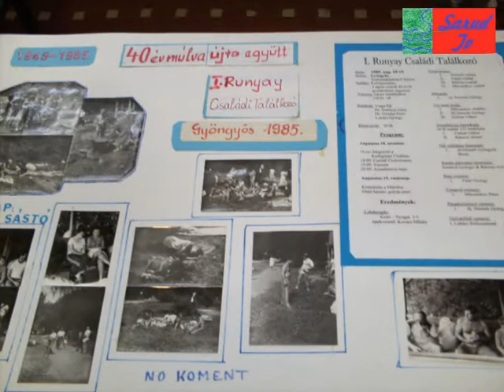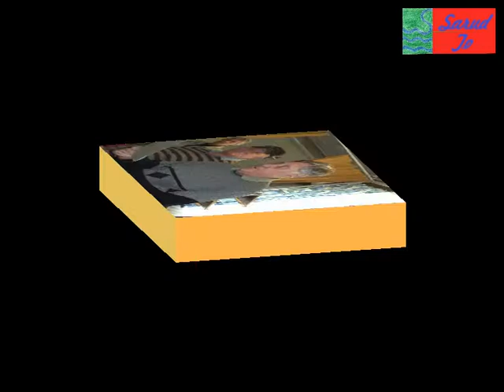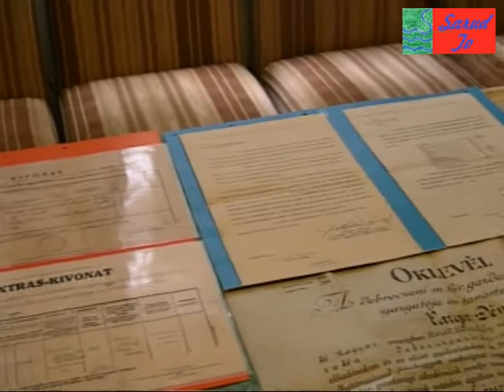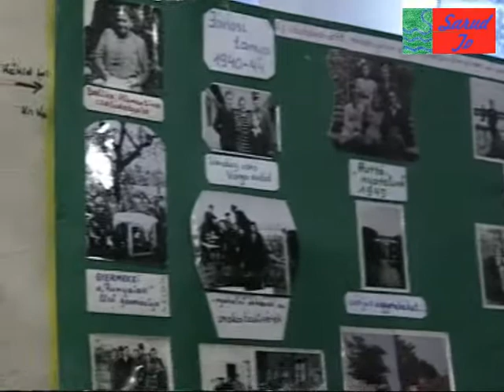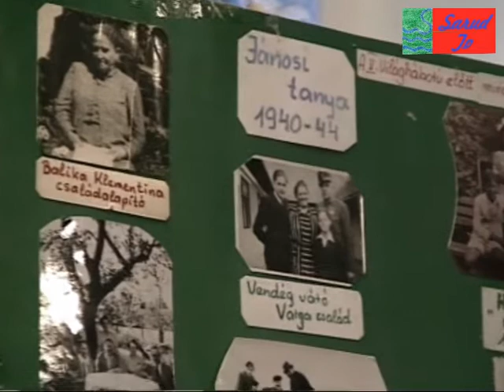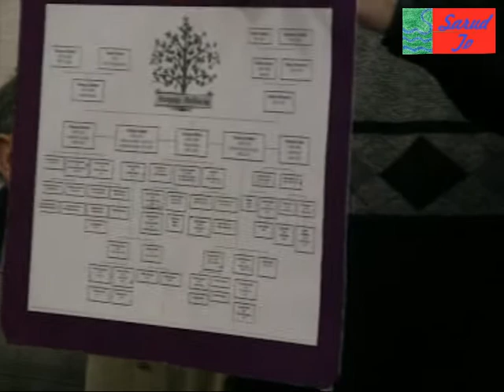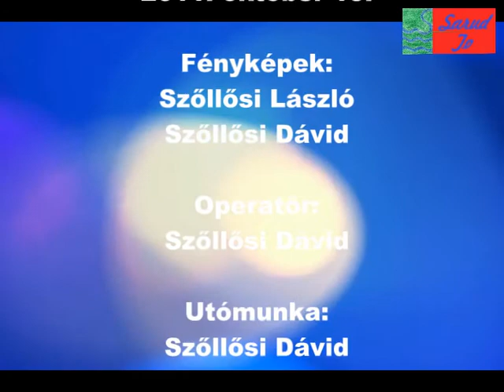Sarudi Híradó: Múltidéző piknik a Jánosi tanyán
Ebben a videóban az egykori Jánosi tanyán megrendezett múltidéző piknik összefoglalója van. ELNÉZÉST KÉREK, HOGY ILYEN KÉSŐN TÖLTÖM FEL, DE TECHNIKAI PROBLÉMÁK AKADTAK ÉS NEM TUDTAM HAMARABB FELTÖLTENI!

MEGÉRTÉSÜKET KÖSZÖNÖM!